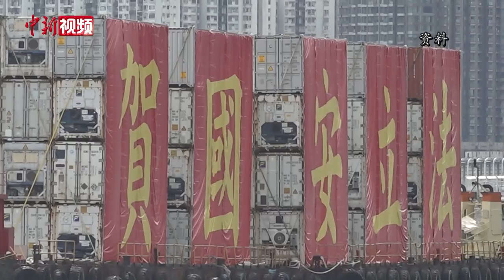台新党荣誉主席郁慕明力挺香港国安法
近日，台湾新党荣誉主席郁慕明公开表态支持香港国安法。郁慕明表示，在香港感恩英国，在台湾感恩日本，都是少数喜欢被外国统治，甘愿做外国的马前卒的人。郁慕明称，但那是少数人，绝大多数都支持香港国安法。